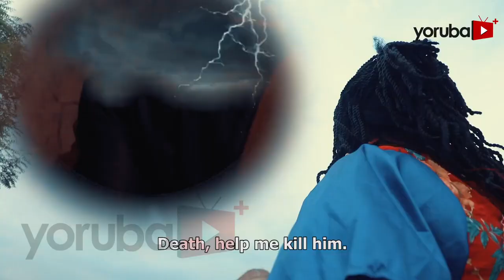Alakija The God Mother Yoruba Movie 2023 | Official Trailer | Now Showing On Yorubaplus